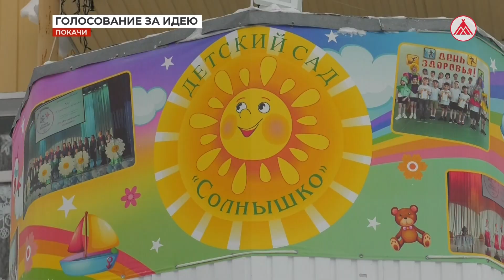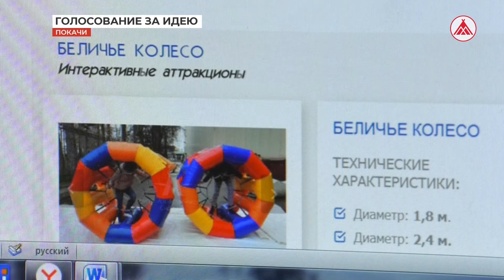В Югре стартовало голосование за инициативные проекты жителей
Югорчан приглашают принять участие в онлайн-голосовании за лучший проект инициативного бюджетирования